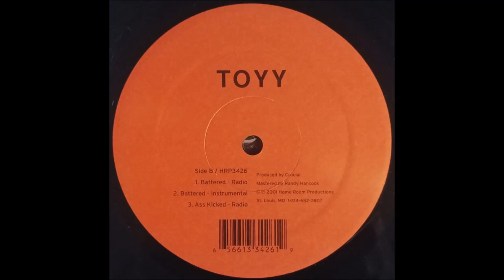Toyy - Battered (2001)